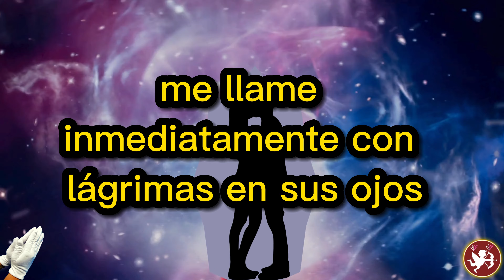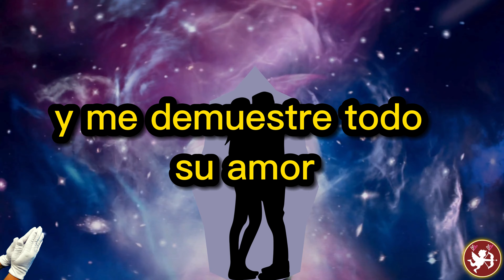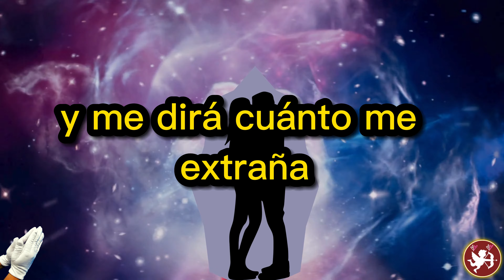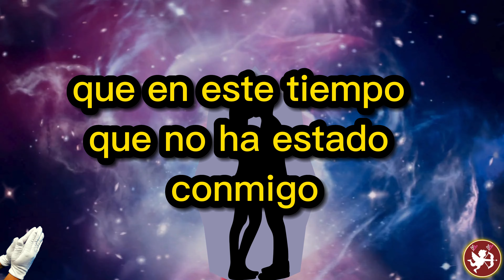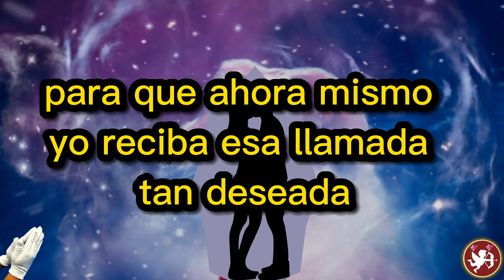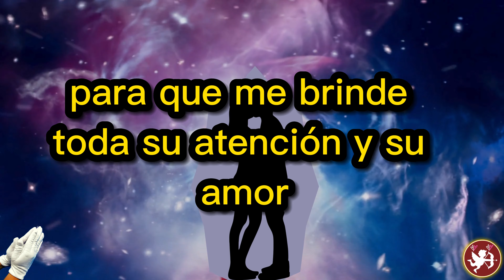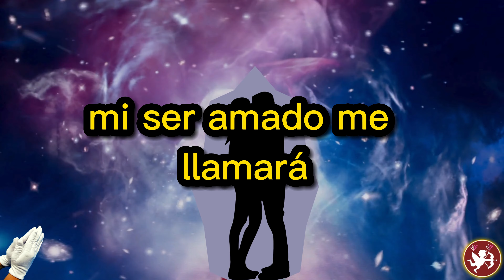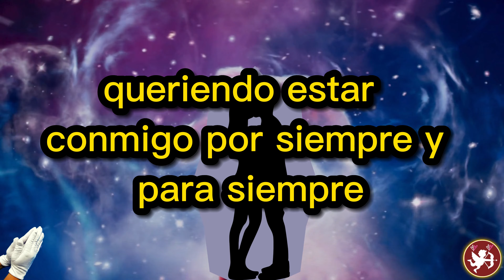DOMINIO MENTAL HAZ QUE TE LLAME DE INMEDIATO LLORANDO POR TU AMOR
ESCUCHALA y te llama llorando por tu amor oración de dominio mental
Haz esta oración de dominio y te llama llorando